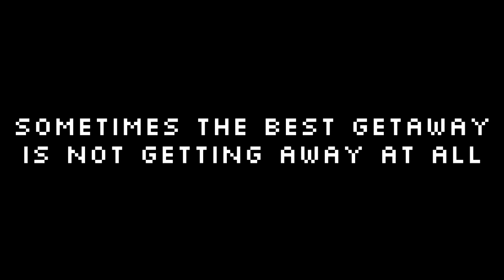Sometimes The Best Getaway Is Not Getting Away At All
Chad and I decided to make running from the cops a little more difficult, since THEY AINT SHIT FUCK THE POLICE BIIIIITCH NWA FOR LIFE!

Don't worry, Chris. We still love you.

Make sure to follow me everywhere else!